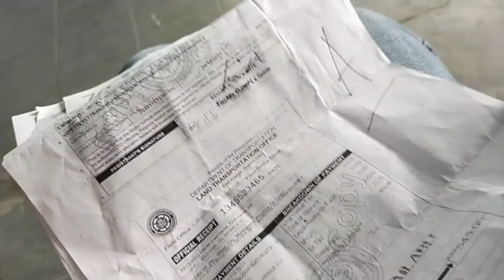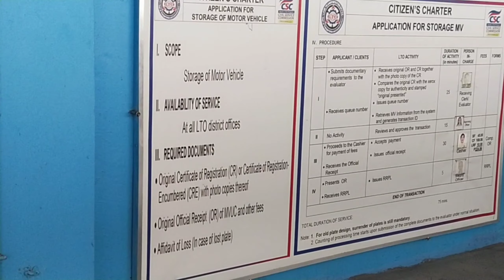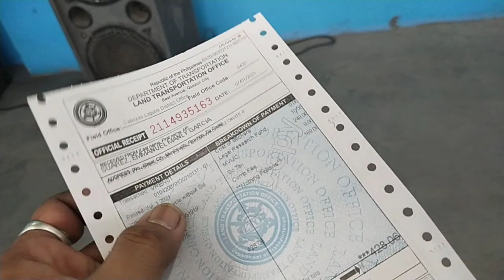MABILIS NA PROSESO AT MURANG PAREHISTRO SA LTO .. NGAYON watch my full video mga lods Kung paano?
Mag parehistro ng mga sasakyan ngayon ay mura lang at mabilis pa base sa aking experience last two weeks ago .
Thanks Kay Dadai at KABS TV. na laging nakasuporta sa akin

RIDE SAFE EVERYTIME YOU RIDE 🏍️😎🇵🇭